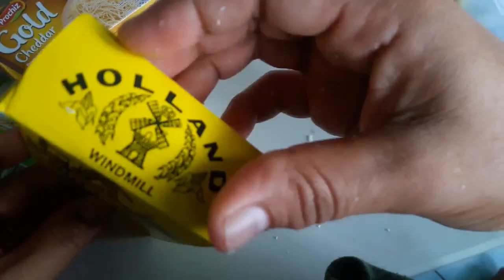Cara membuat stik kentang keju ala kfc, enak renyah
kentang keju renyah, camilan enak renyah.kentang keju ala kfc.mudah dan sederhana cara membuatnya.
resep kentang keju nya juga sederhana.cara membuatnya sederhana.
permukaan kentang kejunya juga kering tidak berminyak loh.penasaran bagaimana cara membuat nya tonton video nya ya gaes.
resep bahan membuat kentang keju
kentang 500 grm
tepung maizena 150grm
keju parut 100grm
lada bubuk 1sdt
garam 1sdt atau sesuai selera
royco 1sdt( abaikan bila tidak suka)
semoga video nya bermanfaat.
dukung juga channel ini dengan like, komen dan share.
tanya-tanya, atau berbagi cerita tentang hasil prakteknya, yuk tulis komen nya di kolom komentar ya gaes.kita balas loh.